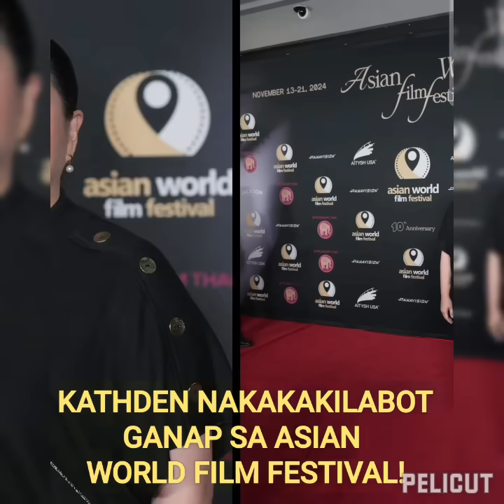KATHDEN NAKAKAKILABOT GANAP SA ASIAN WORLD FILM FESTIVAL!